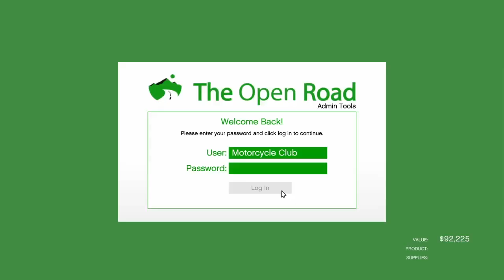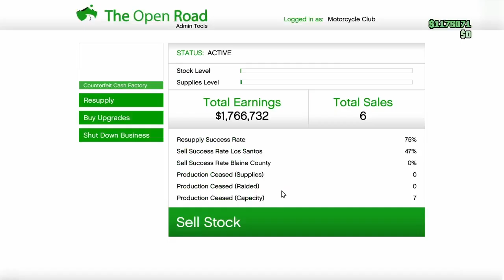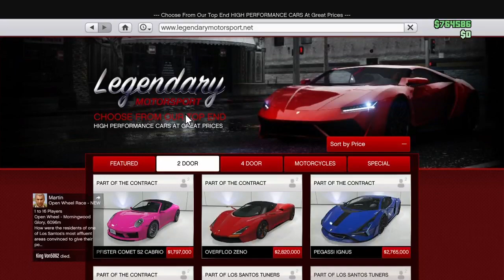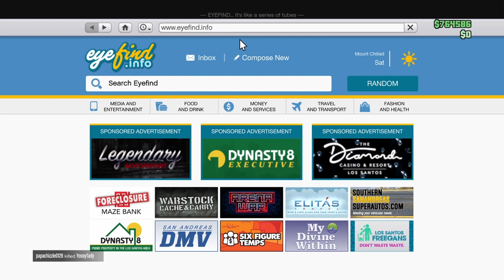Gta 5 grinding 🎮 Xbox one on series s live gameplay